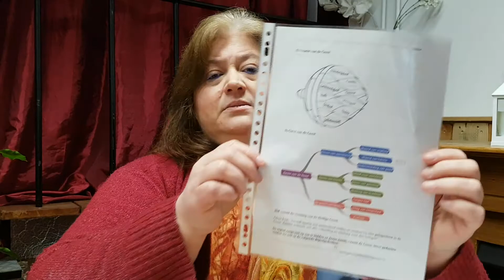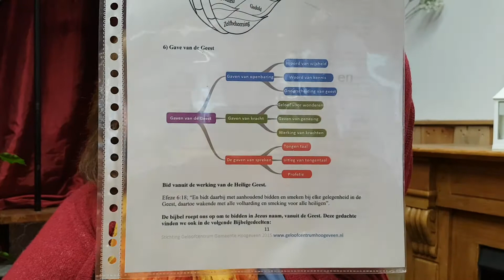Marjolein Van Gennep - wat is een profeet van God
Titel : Wat is een profeet van God
Opnamedatum : 9 Februari 2020

Vandaag is het gegaan over profeten van God, wat doen zij en wat zijn de verschillen tussen profetische gaven of bediening profeet?

Ook willen wij u van harte uitnodigen op onze bijbel studie in Het Geloofcentrum Hoogeveen, die elke dinsdag gehouden wordt.

Bekijk ook onze Facebook pagina Het Geloofcentrum Hoogeveen, en bezoek onze om gratis online bijbel cursussen te volgen.

~Team The Treasure